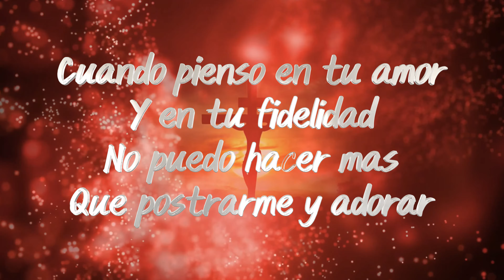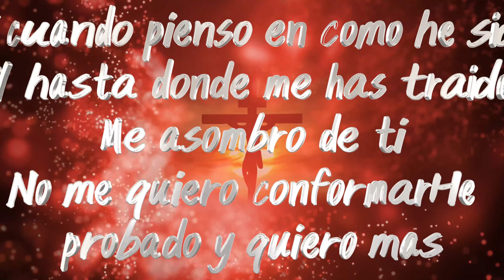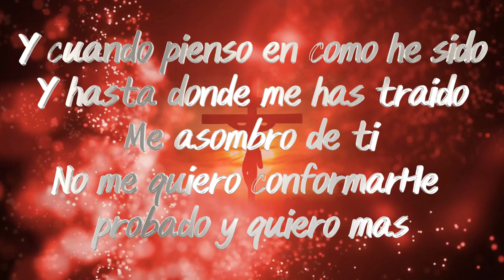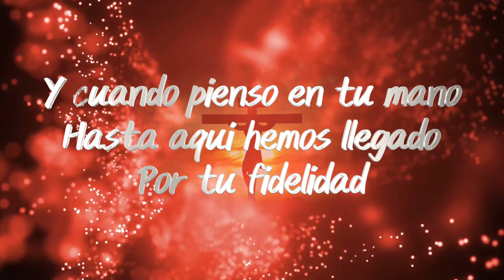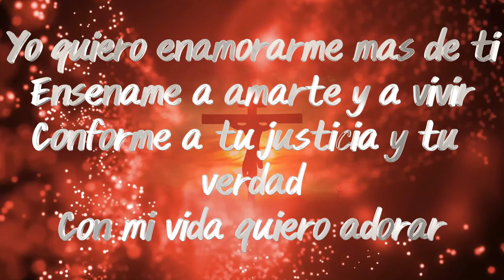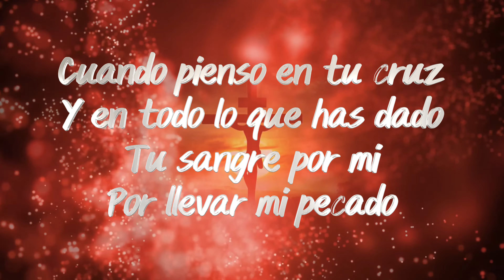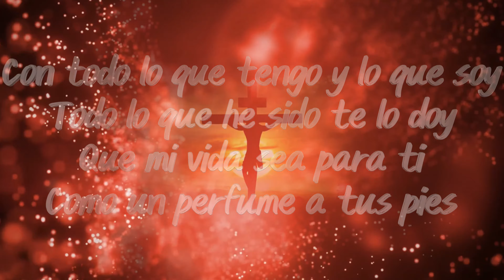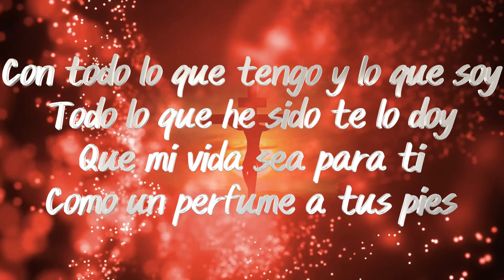Perfume a Tus Pies - Jaz Jacob & En Espíritu y En Verdad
"Embárcate en un viaje sensorial de amor y devoción con 'Perfume a Tus Pies': Un aroma celestial que despierta el alma."